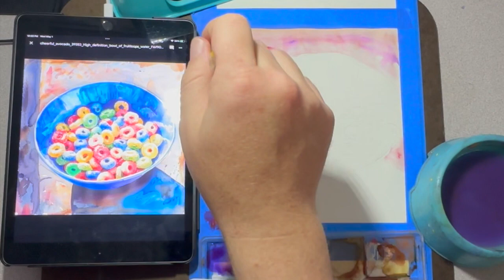Watercolor Fruitloops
7th Graders sure pick random stuff to paint as a class. Here is the super fast look at the tutorial.
I use only what comes with Prang's Half Pan 8 color set. Nothing special since that is what the students get.